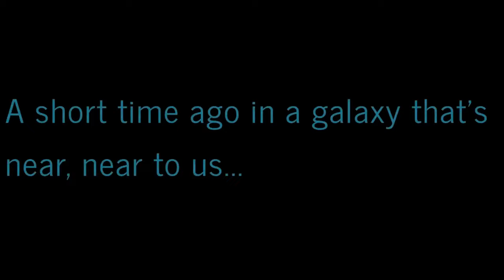DavidsLife vlog blog WNY itry panerabread lemonade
Hello everyone! I tried something new, found it at panerabread! So you'll mostl likely thing alright what is it? The drink iTry was StrawberryMint lemonade! First for me trying this kind of lemonade and lemonade as a whole!